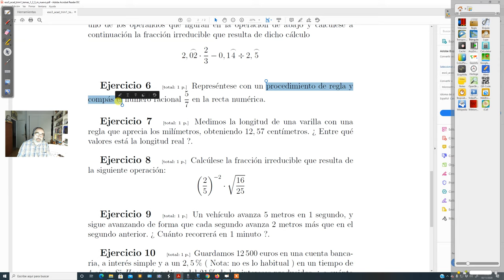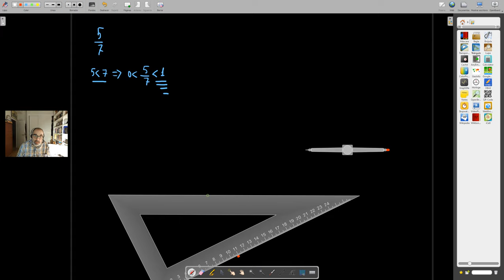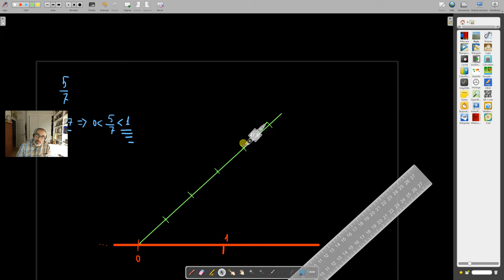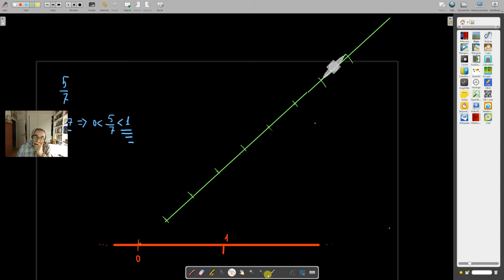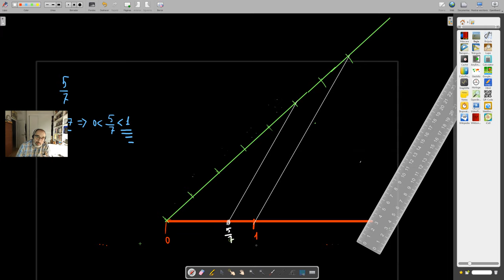ESO3_ACAD_SEMANA8_EJEXM1_2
Representación de un número racional en la recta numérica